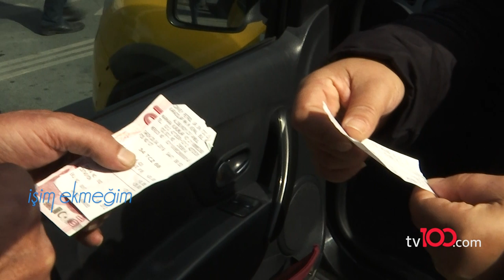İşim Ekmeğim 9.Bölüm (Kadın Taksici - Çiğdem Akman)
İşim Ekmeğim 9.Bölümün konuğu Kadın Taksici Çiğdem Akman.